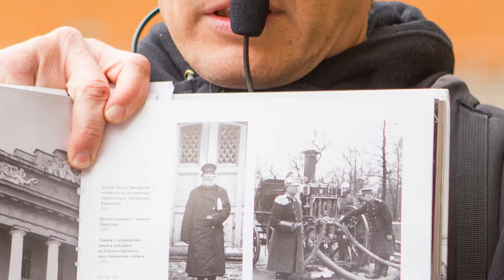РЧВ 169. Советская армия в Незалежной: английский сериал